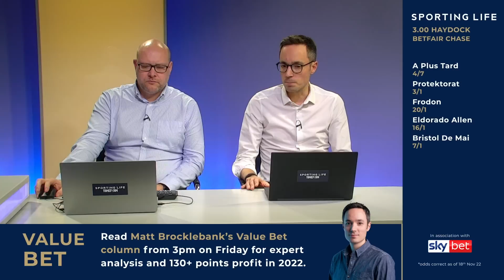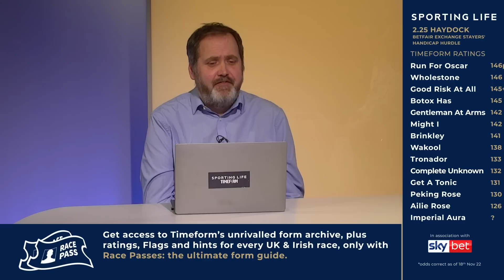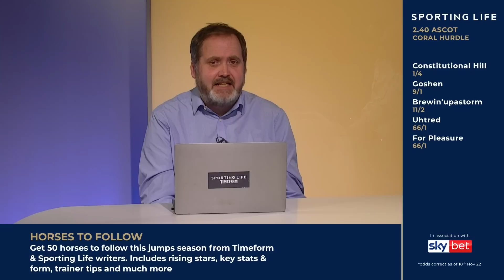"A mark of 132 looks a gift" | Haydock & Ascot weekend preview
Dave Ord is joined by Ben Linfoot and Matt Brocklebank as they preview the weekend's action at Haydock and Ascot, including the Grade 1 Betfair Chase, and nominate their best bets.